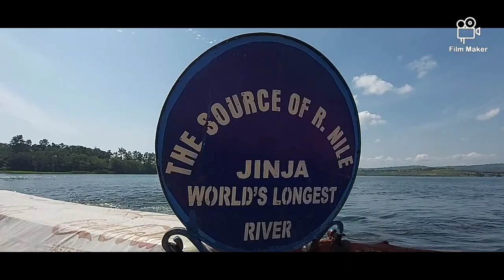sourceofnile victorialake traveltouganda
source of nile and Victoria lake in uganda.
The Nile River has two major tributaries. one of them the White Nile  and second the Blue Nile.

The source of White Nile located in jinja, uganda.

this video boat trip to visit source of nile and lake Victoria.